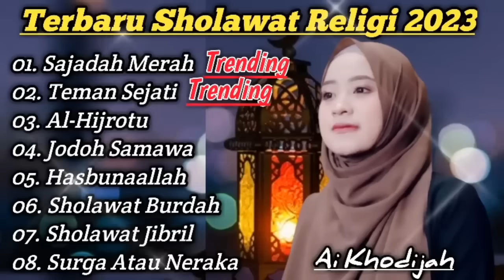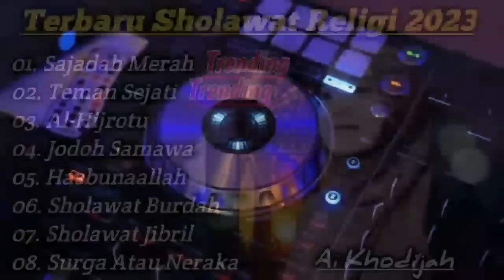SHOLAWAT AI KHODIJAH • SAJADAH MERAH • TEMAN SEJATI • COVER AI KHODIJAH SHOLAWAT TERBARU 2023 VIRAL